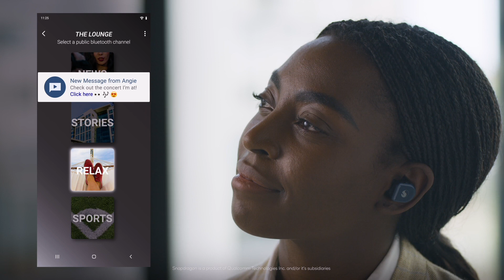MWC 2022: Broadcasting and sharing audio with Qualcomm sound platforms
At MWC 2022, Qualcomm highlights its new mobile and sound platforms with audio sharing and broadcasting capabilities — technology that’s transforming wireless listening experiences. These audio sharing capabilities are based on LE Audio, a new standard for Bluetooth that has the potential to revolutionize both personal and public audio streaming.

With Qualcomm’s platforms in their true wireless earbuds and smartphone, users can discover and join public audio broadcasts directly from their device. For example: When exploring a museum, you no longer need to wear low quality, disposable headphones to hear the guide — instead, you can join the guide’s audio broadcast via Bluetooth with your own personal earbuds.

For smaller scale applications, sharing personal audio with others is easy with Qualcomm platforms in your smartphone and earbuds. You can share music or other audio privately with any of your friends who have LE Audio capable true wireless earbuds. This means no more splitting a pair of earbuds or trying to turn the volume up on your smartphone to show friends a social media video. Now everyone can listen to the audio directly with their own earbuds and hear it just as easily as you can.

With optimized wireless audio, superior connectivity, and extended battery life, Qualcomm sound platforms are defining the new age of wireless listening.

Explore all of Qualcomm’s Bluetooth solutions.